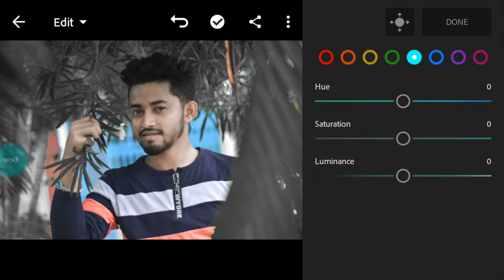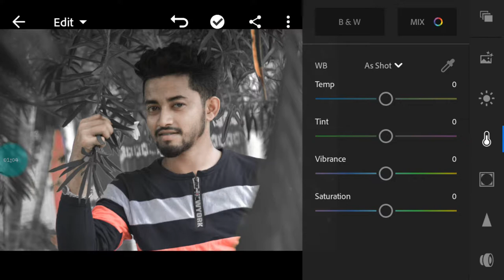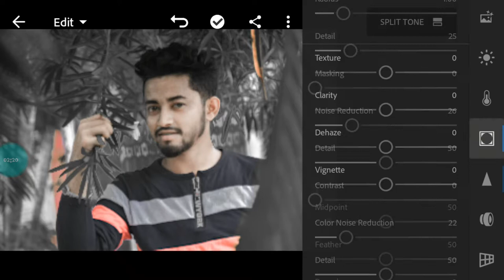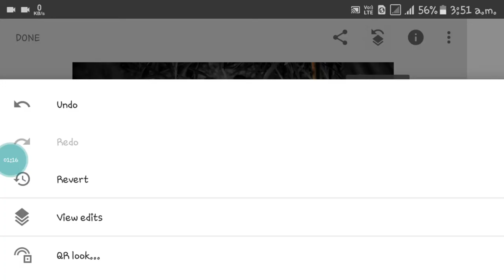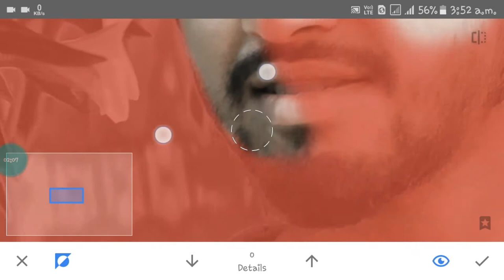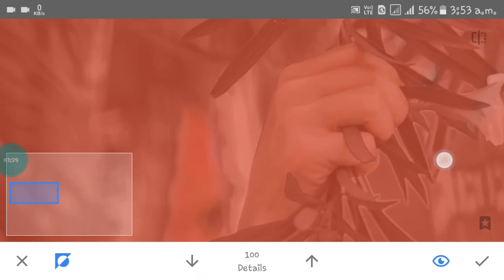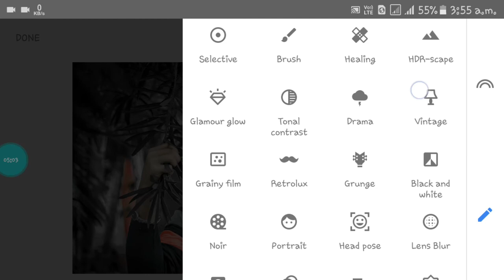amazing black effect photo editing lightroom & snapseed photo editing tutorial es editz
toh guys kayasa laga iss video comment karkee baatana -amazing  black effect photo editing lightroom & snapseed photo editing tutorial es editz